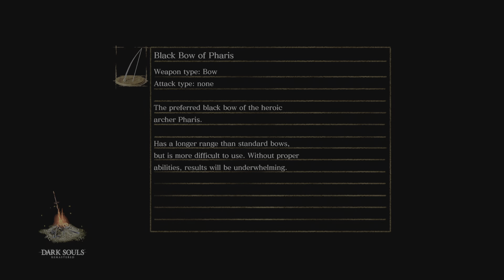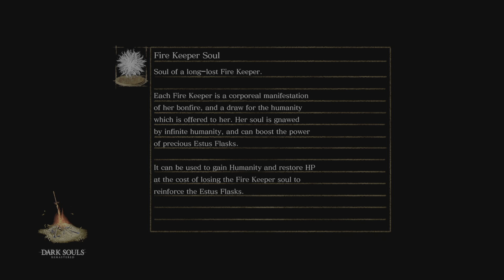Dark Souls - Stone Soldier Playthrough - Part 0 [This is all Set-Up]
Back with some more Dark Souls Challenge Runs.

Though this time it is a themed run apposed to a challenge run. We are playing as the Stone Warriors from the Darkroot Gardens.

Note: Was lucky to get the shield so quickly. 2% drop rate (and I think that is with max humanity as thats how the wiki usually lists drops)